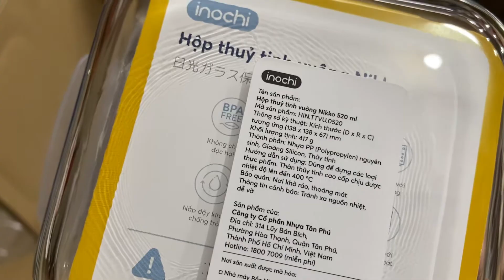Hộp Thuỷ Tinh Vuông Cao Cấp Kháng Khuẩn Đựng Thực Phẩm Inochi Nikko 520ml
Hộp thuỷ tinh Nikko 520ml xuất nhật. Hàng có sẵn tại Sanhangre.net
Mã sản phẩm: INKV-520
Thương hiệu: Inochi Nikko
Xuất xứ: Việt Nam
Sản xuất: Việt Nam
Chất liệu: Nhựa PP (Polypropylen) nguyên Sinh , Gioăng Silocon , Thủy tinh ..
Kích thước: 138 x 138 x 67 mm
Dung tích: 520ml
Màu sắc: Trong suốt, viền silicone màu xanh
Trọng lượng: 417gr